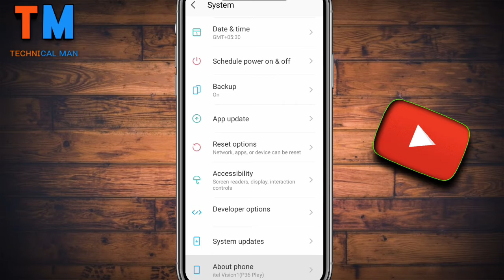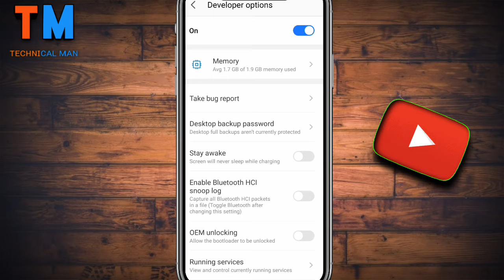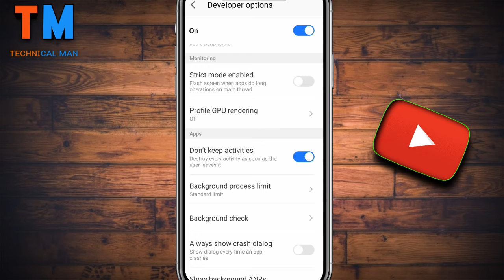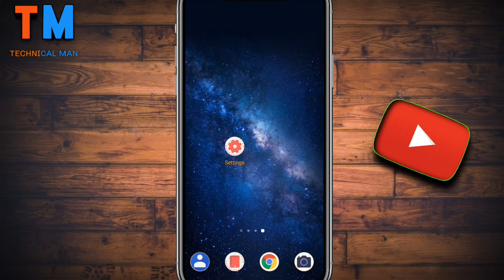इन चार Android Setting का इस्तेमाल करके Low Device को अच्छे से चलाएं || No Lag || Technical Man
Guys is video mein bataya gya hai ki apne low device phone ko smooth kaise chlayen

Hey guys welcome to technical Man you tube channel channel per new hai aur abhi tak subscribe nahin kiya to subscribe Karen aisi hi informative helpful or interesting video pane ke liye

Yours Questions

Phone ko smooth kaise chlayen
Phone lag kyu karta hai
Phone hang problem
Device heat problem
Low device ko achhe tarike se kaise chlayen
Kon si satting on karne se phone lag mhin karega
Low device mein game ko kaise smooth chlayen
4 useful Android Setting
Itel vision 1 mein game ko kaise smooth khelen
Itel vision 1 gaming test
How to play no lag game in itel vision 1 mobile
Game ke graphic kaise high karen
Phone app autoback problem
App crash problem
App open problem
Kisi bhi app ko open karte hai apne aap autoback hi jata hai
Technical man